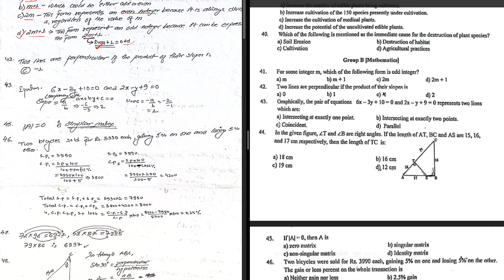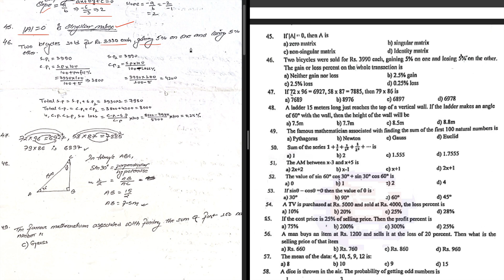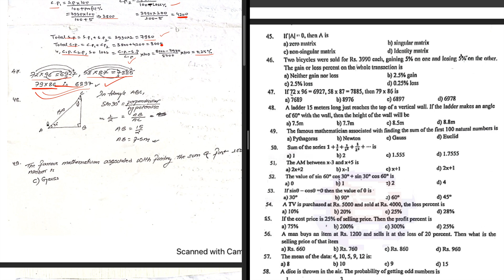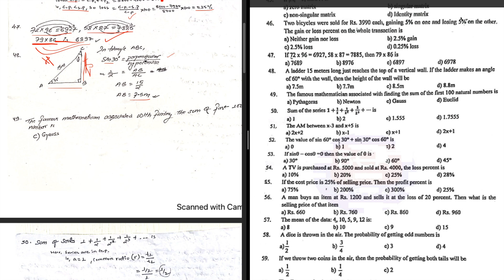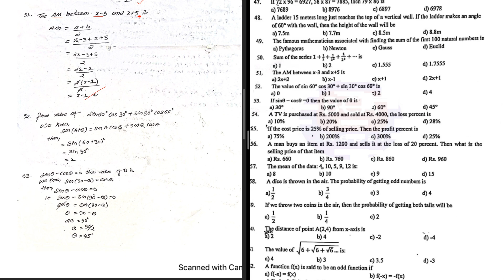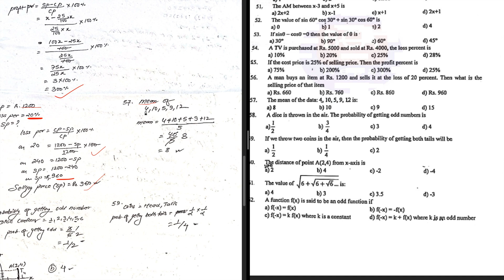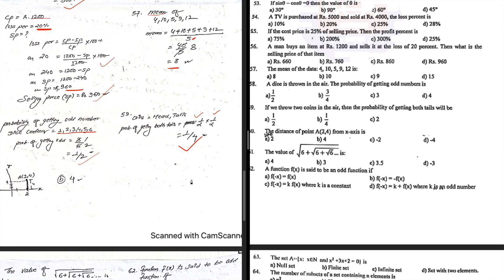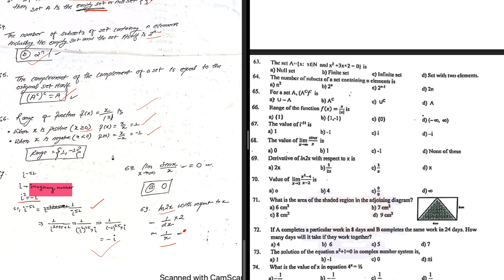BCA Entrance Questions Solution 2020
BCA Entrance Questions Solution 2020 | Part-I